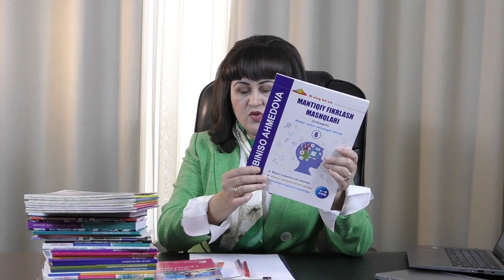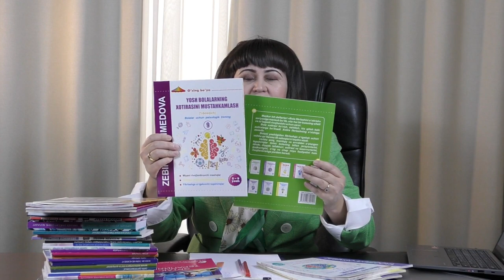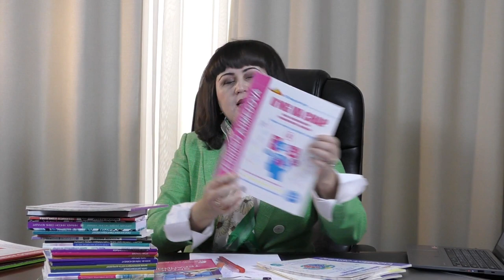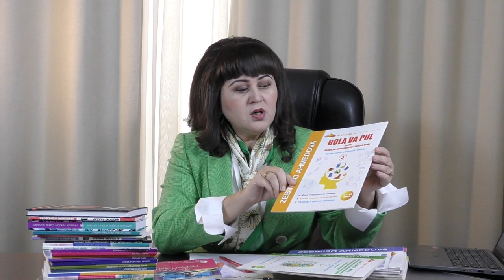Nima qilsa, bolaning IKKALA MIYA YARIM SHARLARI rivojlanadi? | Zebiniso Ahmedova maslahatlari